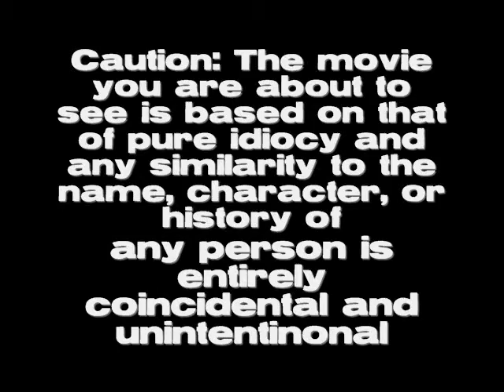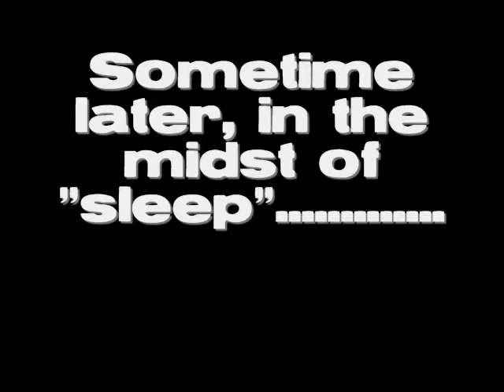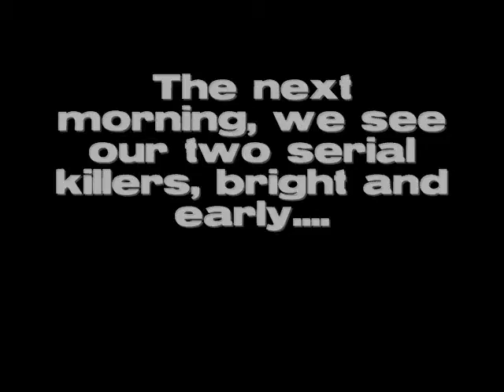Serial Situation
Two college freshmen learn more than they bargained for about each other.